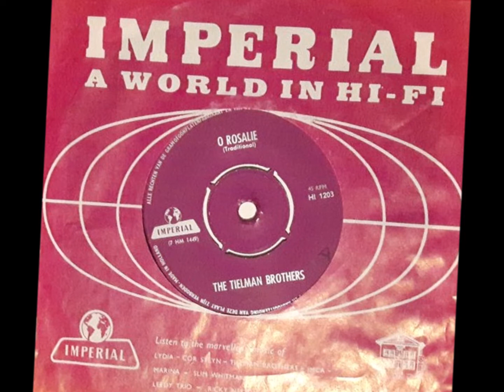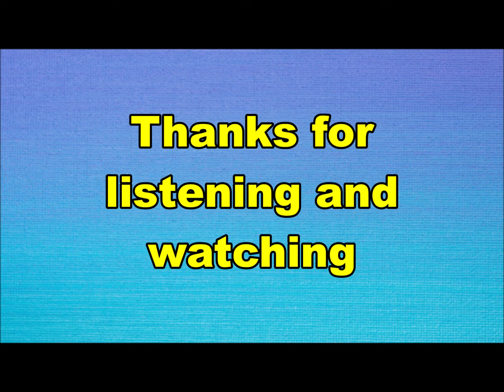the Tielman Brothers - O Rosalie (Nederbeat) | (Breda) 1963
the Tielman Brothers uit Breda met "O Rosalie" (Imperial IH 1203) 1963
De familie Tielman vertrokken in 1956/57 van Indonesië naar Nederland en vinden onderdak in Breda.

Bezetting:
Andy Tielman
Reginald "Reggy" Tielman
Phonton Tielman
Herman Lawrence "Loulou" Tielman
Franky Luyten